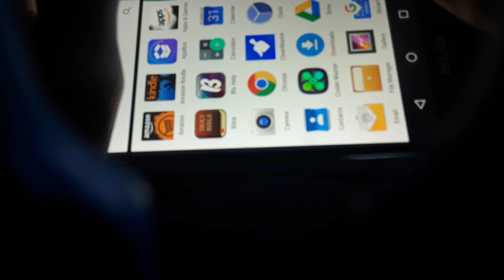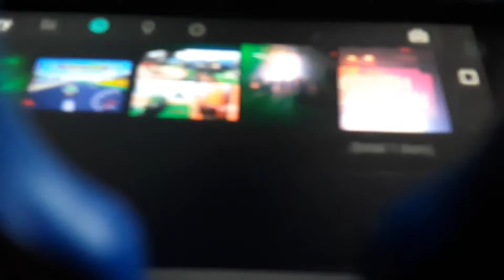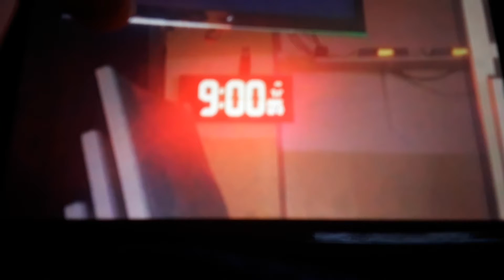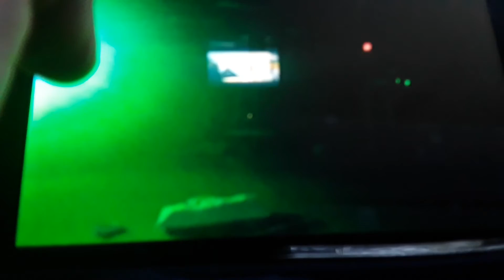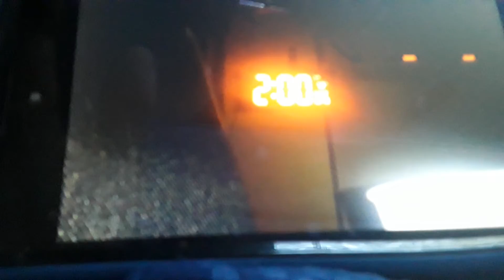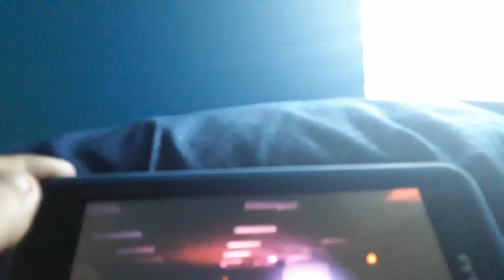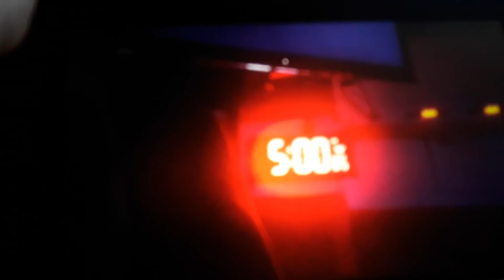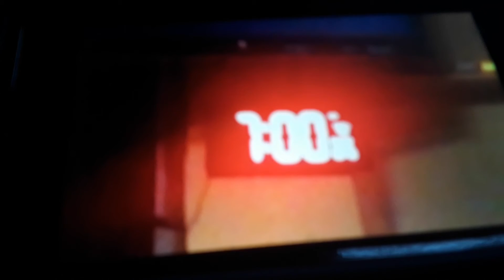(All Pictures I Took During The October 2018 Lock In) 😆😂😄 October 13th 2018!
What A Great Night I Had!!! :D Today I Show You Every Picture I Took During The Lock In Last Night/Early This Morning!!! Hope You Enjoy 😊